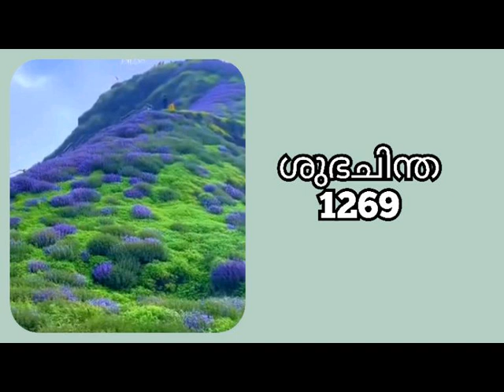Morning Thoughts 1269. ( ശുഭചിന്ത. )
suraj Pranavam
morning Thoughts.
inspiring Speech
Good Thoughts